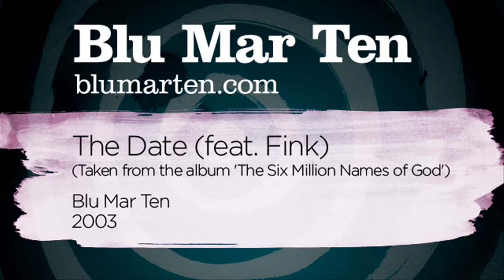Blu Mar Ten - The Date (feat. Fink) (Blu Mar Ten, 2003)